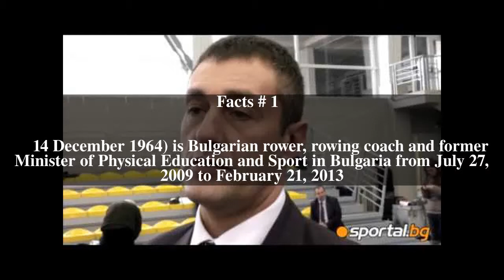Svilen Neykov Top # 6 Facts